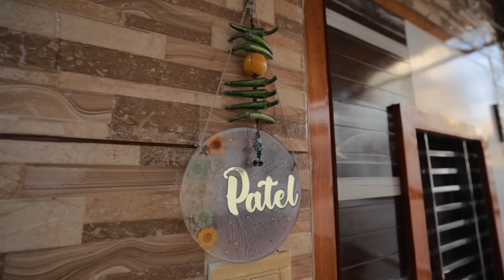Sarika ki Limit cross hone pe mujhe aya gussa aur finally zone se bahar aaye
Vlog # 96